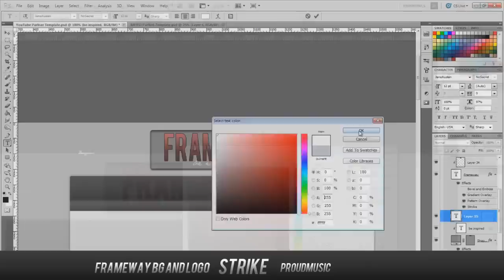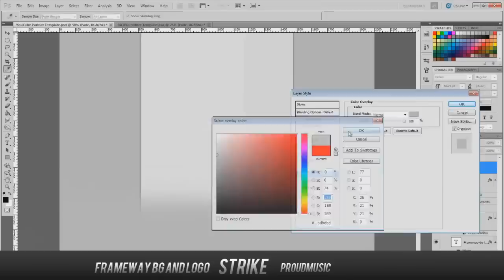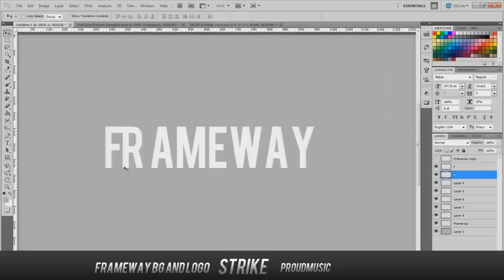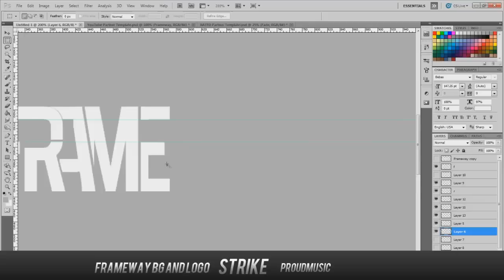Frameway Logo and BG | Strikezzify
Send you clips in via Youtube private message!
Help us get bigger to get partnered then help the community of cancer!

Send in your Speed Arts/Progressions/Tutorials!
1. Upload the clip unlisted or public
2. Send me the link through a message
3. Wait for your clip to be uploaded!